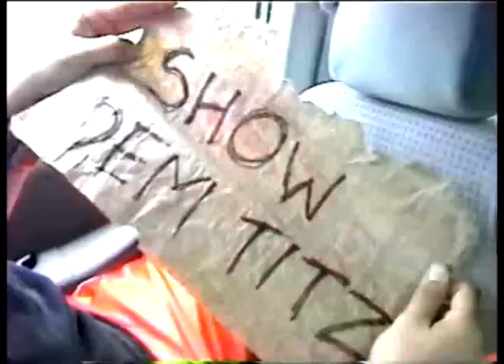Speak of the End DVD Promo 3 (funny stuff)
What goes on when u hang with sote